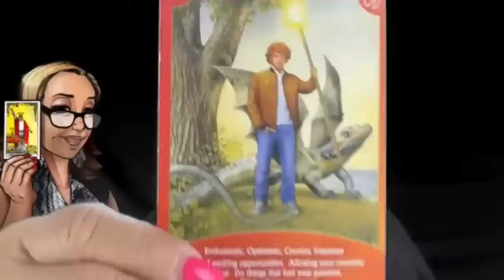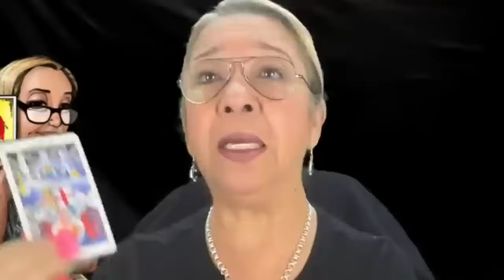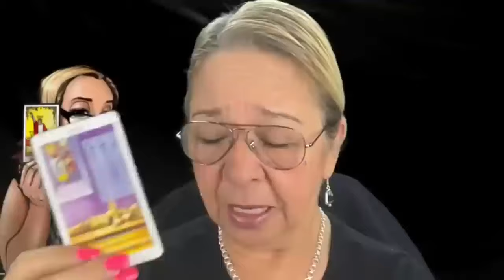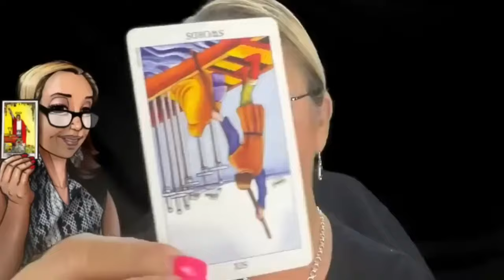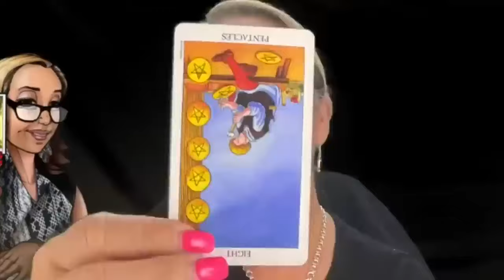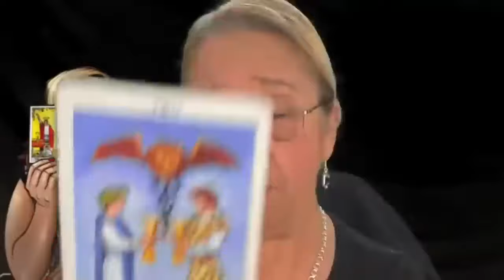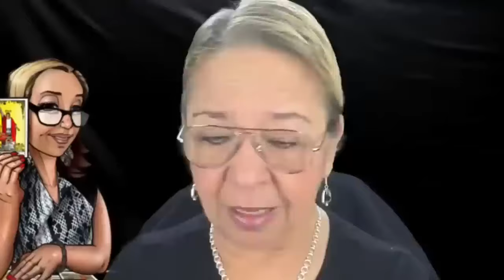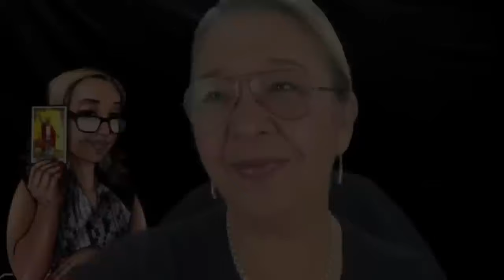Opsss!!! Esta interferencia terminó por acabar con esto! Pero mira ahora este giro!